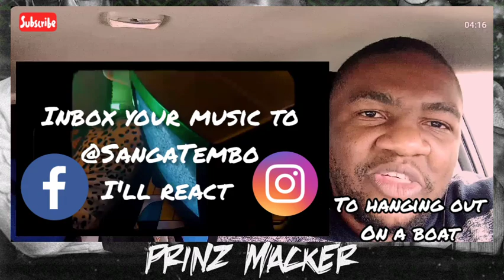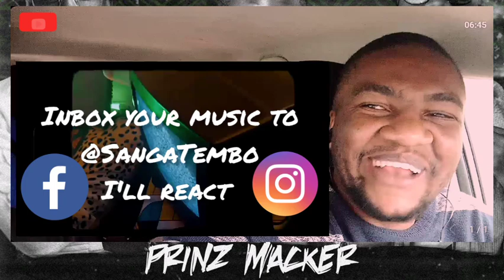FIRST REACTION :: Prinz Marcker x Macky2 - If I Say (Video Dir. Abby Chills & Casim)